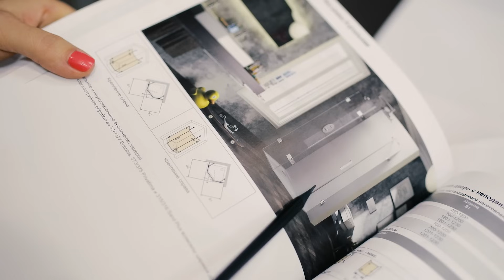Душевые ограждения из стекла. Раздвижные двери и типы конструкций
Задавайте вопросы в комментариях – ваши проблемы выбора интересны всем!;)

Как выбрать правильную конструкцию душевого ограждения? Какая дверь лучше: раздвижная или распашная?  Как сэкономить и купить более качественную дверь?

В этом видео я расскажу, почему необходимо определяться с размером и типом душевого ограждения на этапе составления планировки ванной комнаты. 5-угольные ограждения я считаю самым неудачным типом конструкции и  не рекомендую своим клиентам.
Вы увидите раздвижные двери с механизмом плавного закрывания и интересные решения со съемной петлей. Я покажу, как нужно выбрать стеклянную дверь в душ, чтобы легко за ней ухаживать.
Также поделюсь секретом, как изменить конструкцию душевой зоны, чтобы сэкономить и выбрать более интересную серию с дорогой фурнитурой.